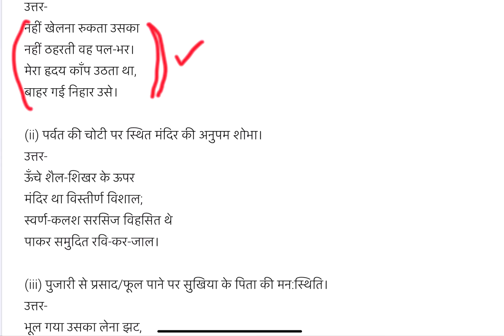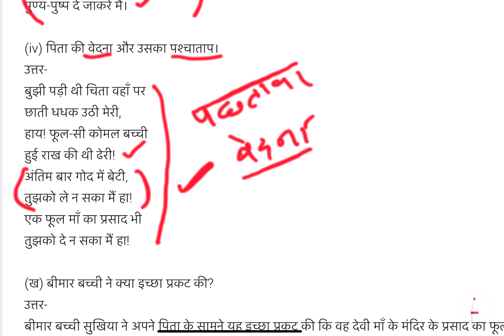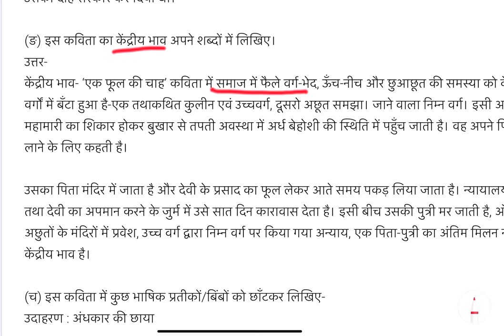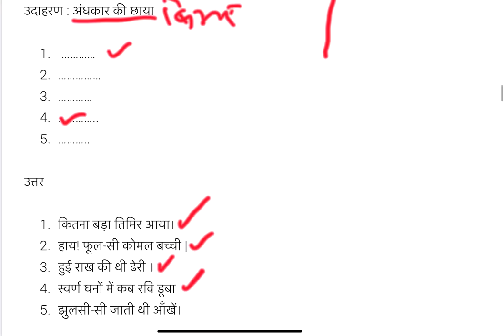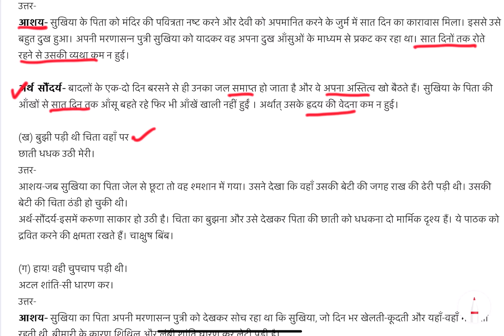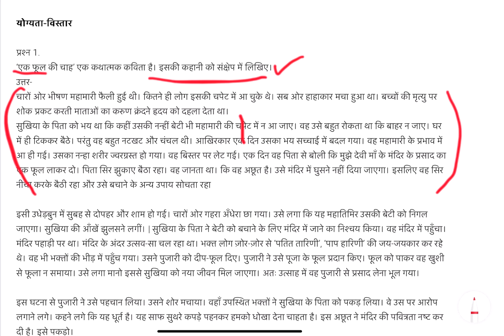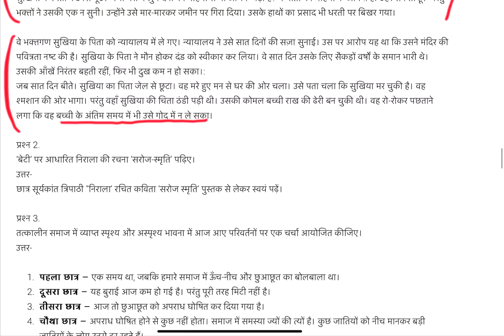Summary एक फूल की चाह/एक फूल की चाह कविता-summary with text